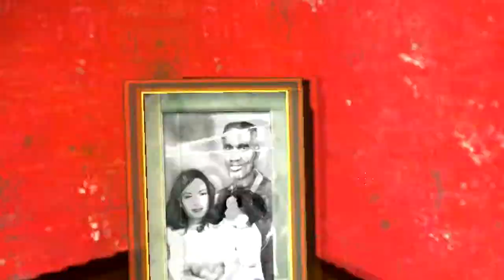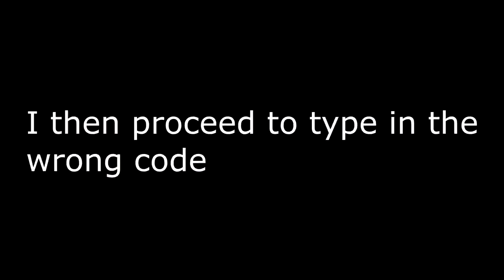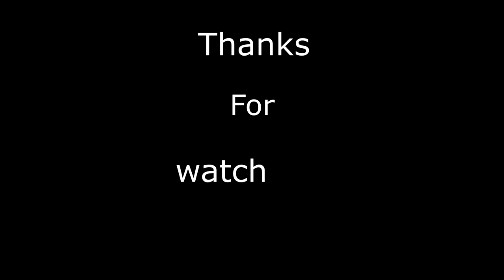MaC Play Gm_Hellsresort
Third attempt at uploading. Hopfully this time it'll work.

Me and Callum play some shitty, generic, jump scare riddled gmod map. Not going to link because it was awful.

Callum, me and some of Callums friends are going paintballing soon! Got a head mount for my camera on its way! Woot.
Anyone see the GTA V gameplay. Buying dat shit.